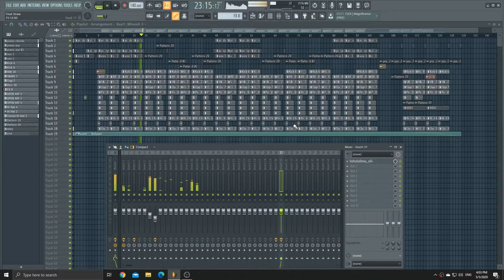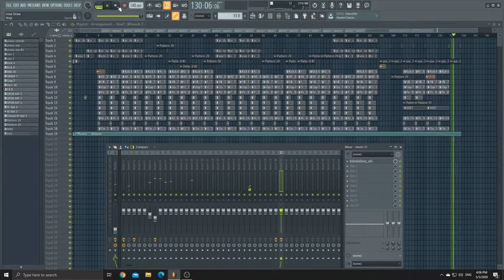FL Studio Trap Beat -Final Straw-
Piew Piew! Will post a WAR FX montage Video soon with the a free FX kit i made with the FX i spent hours gathering on Youtube and Free Sound FX's website peace! take care.